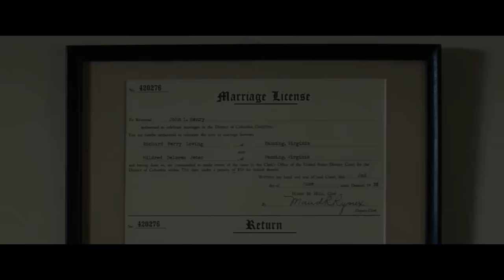Loving | Trailer A